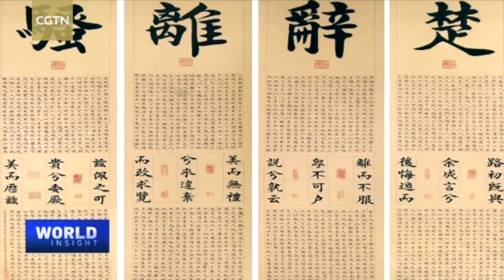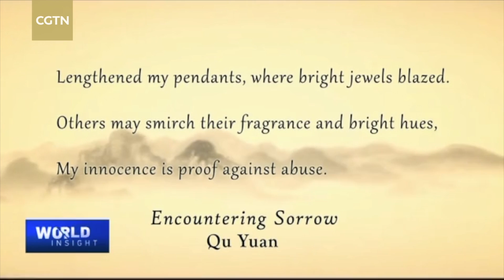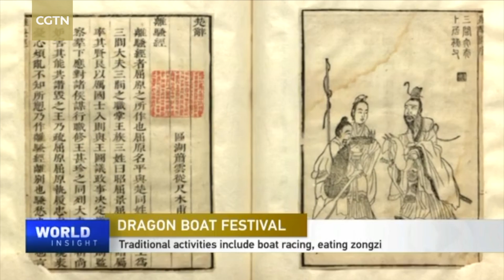Keeping Dragon Boat Festival's traditions alive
This year's Dragon Boat Festival is celebrated on the fifth day of the fifth month of the Chinese lunar calendar. People across China mark the occasion by eating the traditional snack known as Zongzi and drinking a type of Chinese wine. But most noticeably, dragon boat races are held across the country and even abroad, adding to the festive atmosphere. The Dragon Boat Festival has long been a time for Chinese to practice many ancient traditions, and it is fast becoming a cultural icon for people to commemorate the poet Qu Yuan and his poetry.

But can this festival stay true to its roots as the athletic dragon boat races rise in prominence on the world stage and are viewed by some as just another sporting endeavor? We turn to our panel to find out: Han Hua, media and communication consultant; and David Moser, academic director at the Capital Normal University.